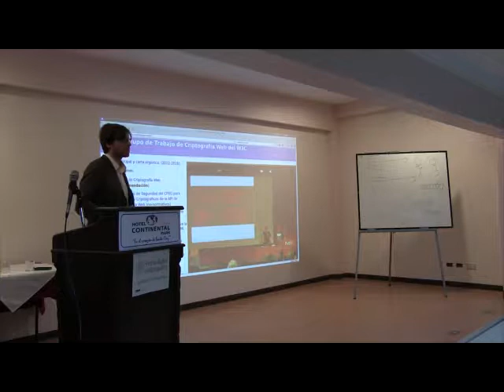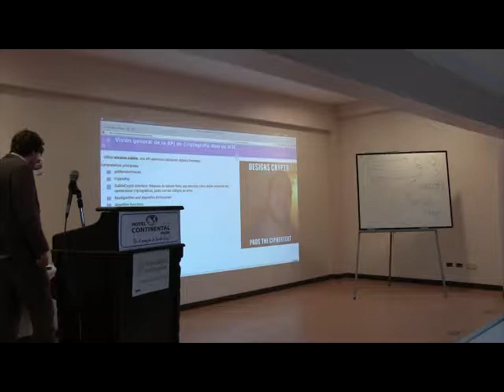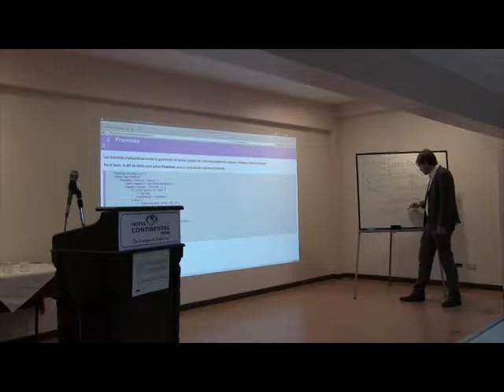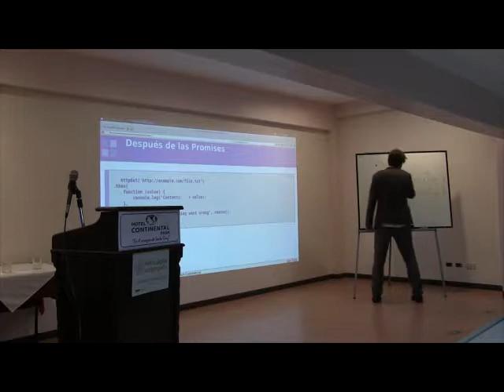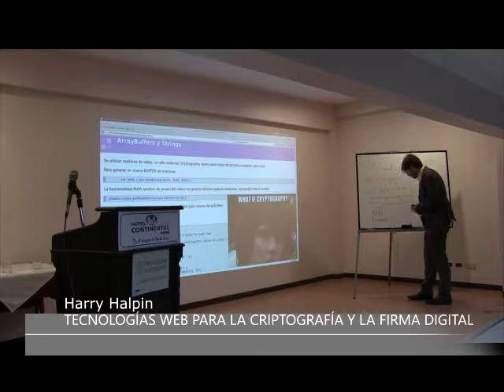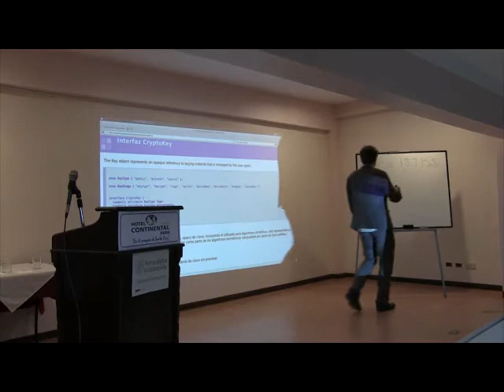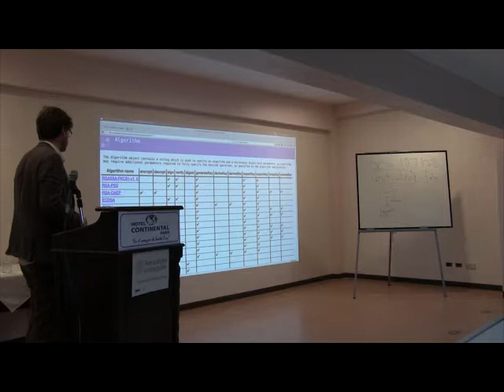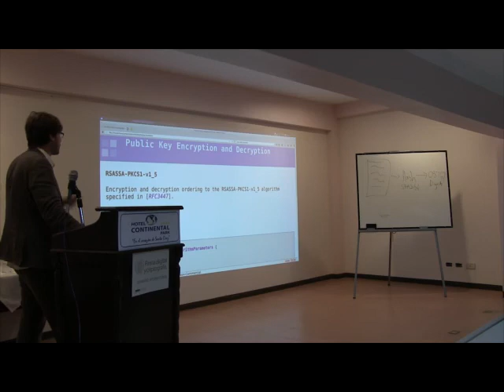Adsib - Harry Halpin (2)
Harry Halpin en el SEMINARIO INTERNACIONAL “FIRMA DIGITAL Y CRIPTOGRAFÍA”, expone Tecnologías web para la Criptografía y la firma digital en FirmaDigitalSantaCruz (PARTE 2)